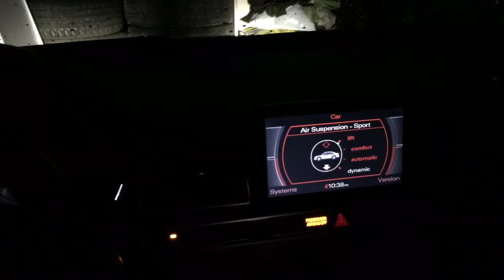D3 s8 creaking noise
Happens when turning or lifting/lowering car